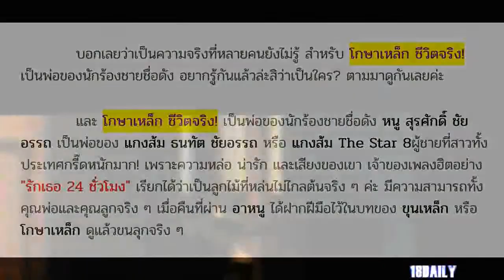โกษาเหล็ก ชีวิตจริง! เป็นพ่อของนักร้องชายชื่อดัง ที่ผู้หญิงกว่าค่อนประเทศกรี๊ด! ความจริงที่คนไม่รู้!